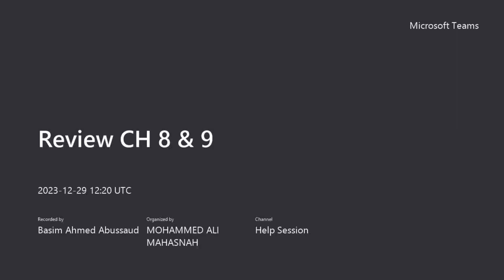Examples on using both heat of reaction and heat of formation method